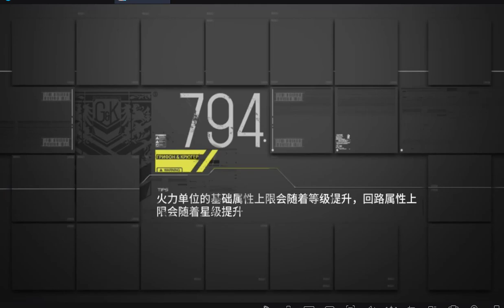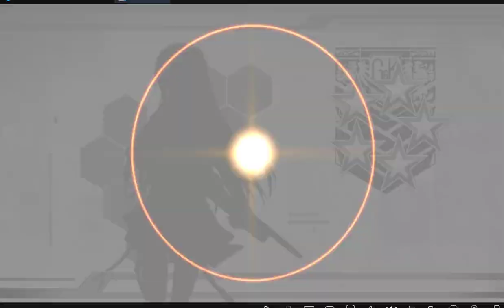【少女前線】Shattered Connexion - Chapter 5-6 [08/23/19]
I can't read CN, but this should be for E5-6.
Recorded on nearing end of run, hunting tanks.